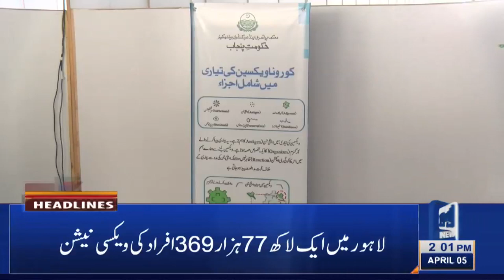Lahore News HD | 02 PM Headlines | 05 April 2021